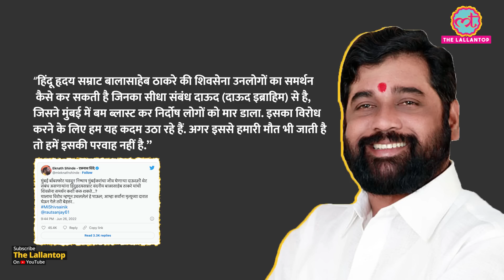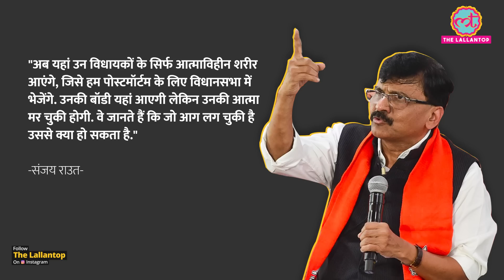Eknath Shinde ने किस नेता के ज़रिए साधा Shiv Sena पर निशाना?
The ongoing political crisis in Maharashtra is making news everyday. Now the rebel leader Eknath Shinde has given another statement, which has kicked a row. He made a possible reference to the arrested Maharashtra minister Nawab Malik.

Shinde further questioned Shiv Sena, saying how can the party support a person who has links with underworld don, Dawood Ibrahim. Watch today’s video to know the whole story.

Edited By:Pankaj